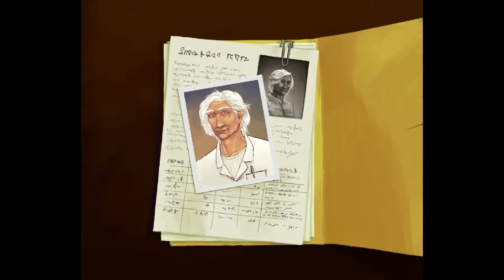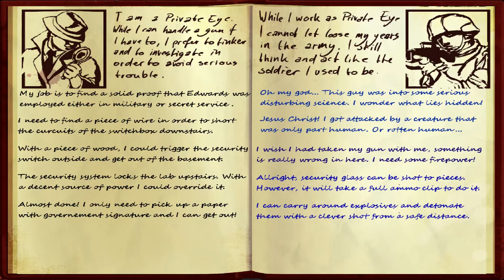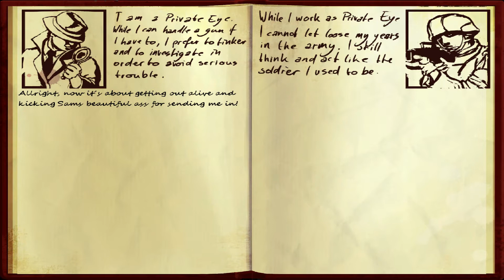Into The Dark Ultimate Trash Edition Part 1: Weird Game is Weird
If you've come to love my awesomeness, don't keep it to yourself, share it with the world and let them know - sharing is caring ;)

We got boobies.
We got hookers.
We got Zombies.
We got Nazis.
We got even Nazi-Zombies!

Follow me on some epic social media!